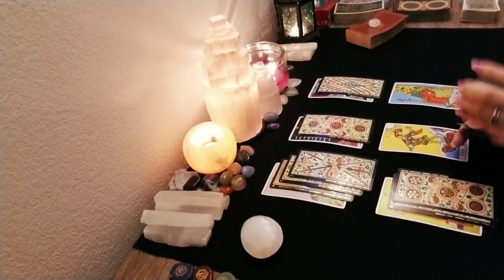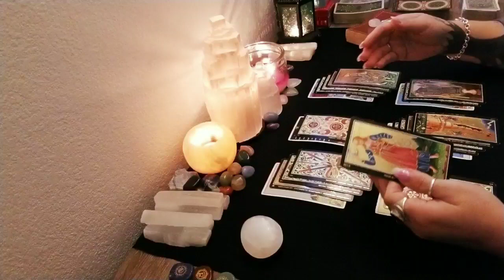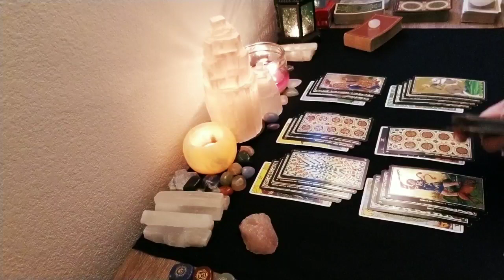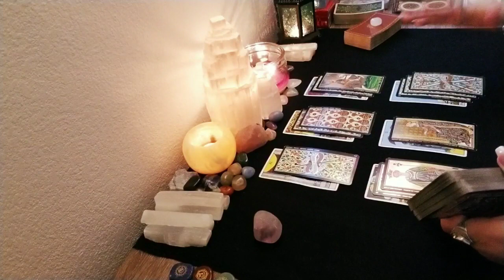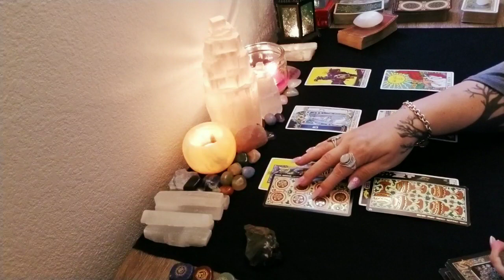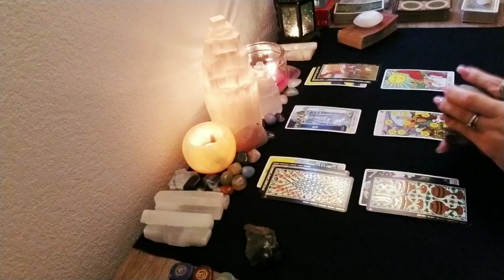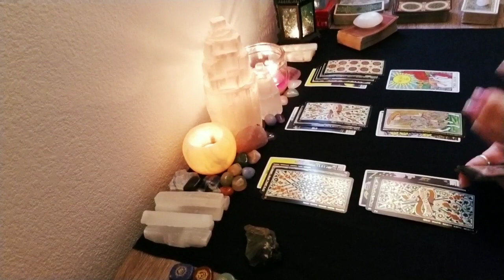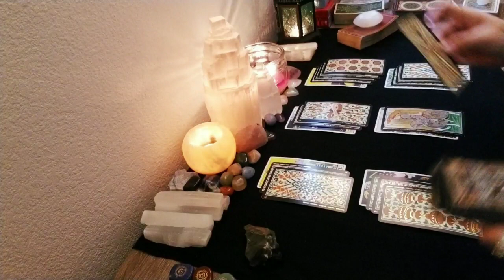Is it REALLY OVER? | Pick a Card Tarot | Timeless 😰🤔😭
Time stamps:
#1. 1:07 #2. 10:34 #3. 22:52 #4. 29:16

🔮🔮🔮🔮 Live Readings 🔮🔮🔮🔮🔮

Price: $88

Option #1🌟

Price: $30

I will tell you if you're twin flames if so I will explain what needs to be done to bring about union. If not I will then do a reading and explain what's going on with you and your person.

If you already know if your twins and it's already been confirmed then I will tell you where you are on your journey and advice on adjustments and what needs to be healed to bring you together into union.

Please provide via email your first name date of birth along with any background info you wish to share.

Option #2🌟

Two Question🌟

Price: $20

Send questions via email along with payment if about another person please provide both of your first names and date of birth along with as much background info you wish to share.

Option #3🌟

You provide as many details about yourself as you feel applies to your situation and a photo of you and everyone involved via email with any questions and I will channel your past life and pull tarot cards to clarify any additional meanings.

Price: $40

Option #4🌟

Price: $35

Option #5🌟

Price: $50

Option #6🌟

Spirit Medium 🔮

Please provide via email a picture of you and your passed on loved one and any questions you would like to ask and I will inquire about them. Please share as much background info you feel is relevant to the situation.

Price: $50

7 days